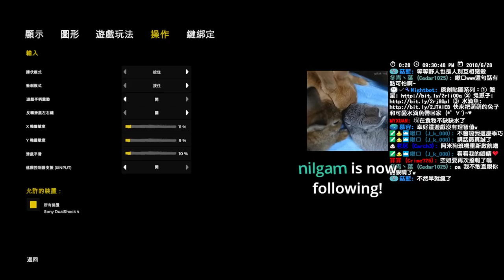【繁星】度假小屋模擬器 The Forest 2018 6 29【2】